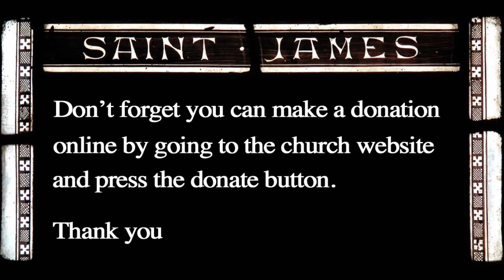Eucharist 07 March 2021 09 57 10 AM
10am Eucharist Sunday March 7th. Celebrant Rev Brian Prothero, Music Lindsay Bridgwater